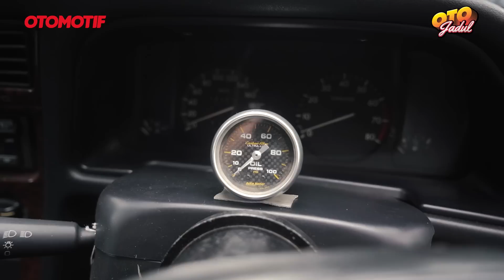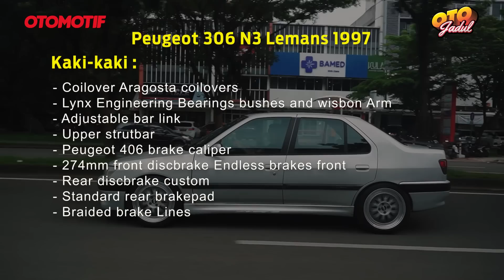TAMPANG PEUGEOT 306 INI STANDAR SAJA, TAPI MESIN DAN KAKI-KAKI SPEKNYA SANGAR!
Salam Otojadul,
Kali ini kami meliput Peugeot 306 N3 Milik Hadi Taruna, owner bengkel Engine Block Autoworks, Bintaro.

Ia memang sudah lama mengincar mobil ini, padahal mobil ini sudah diam alias tidak jalan selama 5 tahun.

Ternyata Hadi punya rencana khusus untuk mendandani mainan barunya ini. Yuk tonton liputan lengkapnya.